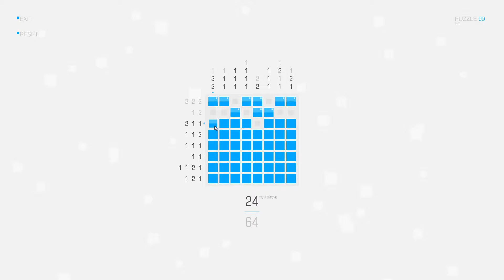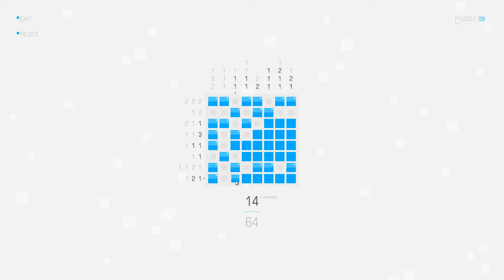SquareCells 9 - 3 stars / 3 étoiles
Square Cells Puzzle 9 level/niveau 9